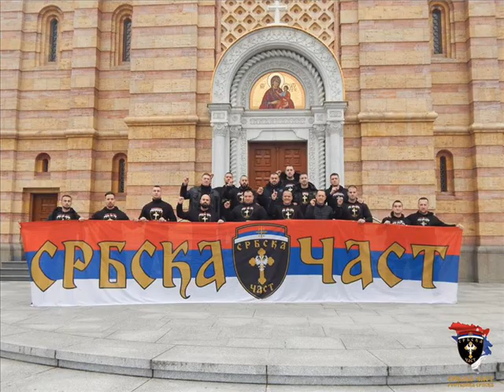Zašto niko ništa ne poduzme protiv ove grupe srpska čast ??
Ova grupa ima kriminalni dosjee sa izgovorom da su "humanitarna organizacija"ali daleko su od toga da izmišljaju laži nonstop Ali pitajmo se Bošnjaci, zašto su oni bili u tkz skupštini rs to sami Allah zna zašto su bili u skupštini rs-a. Damir Došen je bivši pripadnik srpska čast koji osuđen 2001 13 novembra a privremeno pušten 2003 g.Damir Došen je, prema navodima haške presude, od 3. juna do početka avgusta 1992. bio vođa smjene od 6 do 12 stražara u zloglasnom zatočeničkom logoru Keraterm, koji su snage bosanskih Srba formirale sredinom 1992. godine u krugu fabrike keramičkih proizvoda na istočnom kraju grada Prijedora u sjeverozapadnoj Bosni i Hercegovini.

Dozvolio je progone i prešutno prihvaćao nasilje nad zatočenicima u logoru, uključujući premlaćivanja, silovanje, seksualno zlostavljanje i ubistva, kao i maltretiranje, ponižavanje i psihološko zlostavljanje.